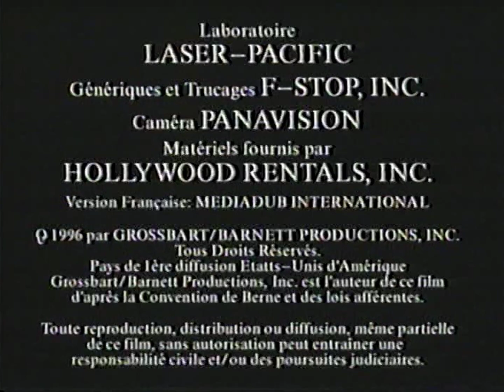WildRice Productions/Grossbart-Barnett-Iezman Entertainment/Hamdon Entertainment (1996)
Thanks to @JamesHetfieldRules

Taken from the end of the French-Canadian VHS release of After the Silence.